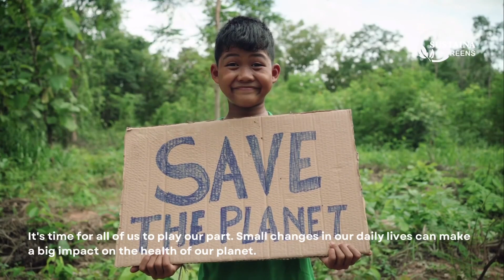Happy Earth Day🌍.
Lets take an oath to make a difference that sustains eternity.